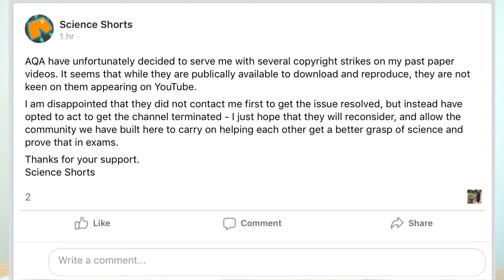Why there won't be any Past Paper videos for GCSE or A Level Physics this year!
This is why there aren't many AQA Past Papers available now!

What can we do? I'm looking into it now, and I've got some plans but this issue faces many channels that currently have past paper work-throughs made by teachers for you to use when you're revising.

Lewis